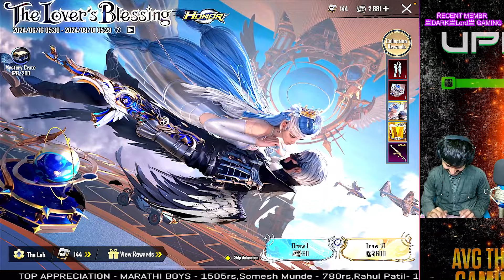3000UC मधे निघला ULTIMATE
3000UC मधे निघला ULTIMATE youtube youtubevideo bgmi gaming @avgthorgaminglive8386

नमस्कार सर्वांना माझ्या चॅनलवर स्वागत आहे
लाईक शेअर, कमेंट आणि माझ्या चॅनलला सबस्क्राईब करा आणि या व्हिडिओचा आनंद घ्या

Pubg Mobile Marathi,Hindi Comedy
Pubg Mobile Marathi,Hindi Funny
Pubg Mobile Marathi,Hindi Comedy Edits
Pubg Marathi,Hindi Funny Editing

 BGMI नाव : Ī亗AVG๛THØR
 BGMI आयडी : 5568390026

                                   मी वापरत असलेली साहित्य

 Eaiphones             : Skullcandy Hesh Evo
 Laptop Cooler      : Gray
 Dvice                     : IPAD PRO M2

                                           पीसी वैशिष्ट्ये
                       स्ट्रीमिंग लॅपटॉप       : Asus Tuf F17

                                         गेमिंग पीसी स्पेस

: Intel Core I5 ​​11वी जनरल
: Rtx 3050
: 16 जीबी रॅम
: SSD 500Gb
: डेल वायरलेस कीबोर्ड
: डेल वायरलेस माउस
👍लाईक,💬कमेंट,शेअर आणि सबस्क्राईब करायला विसरू नका
[हा व्हिडिओ पाहिल्याबद्दल धन्यवाद]